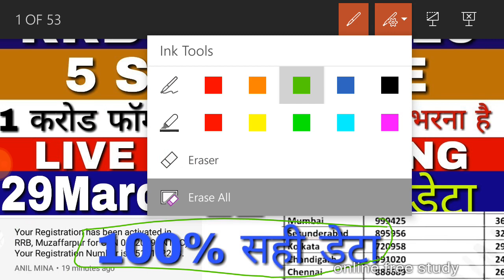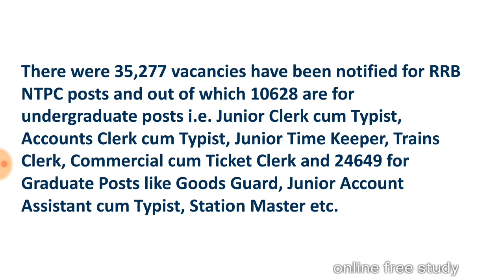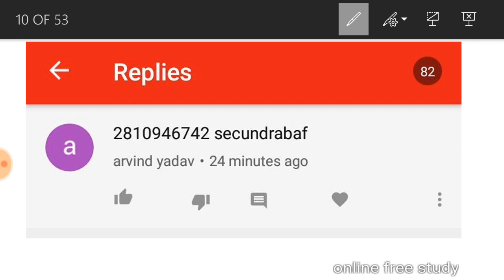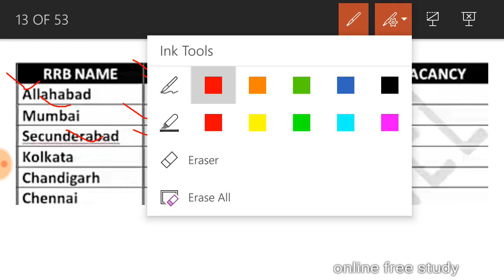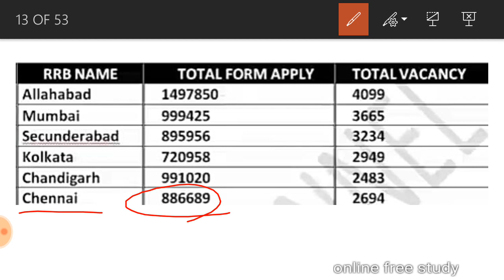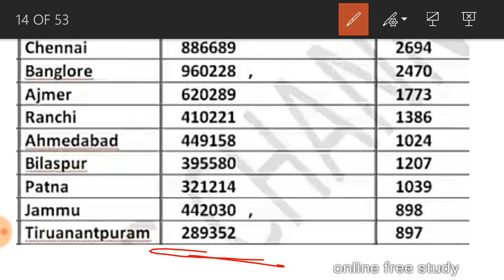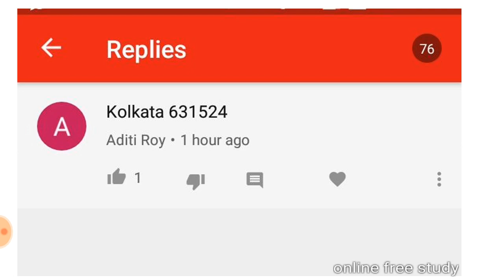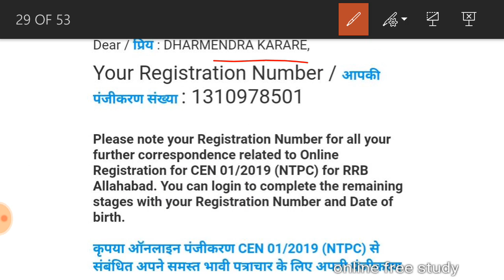RRB NTPC 29 MARCH TAK KITNE FORM BHARE | NTPC 29 MARCH REAL DATA OF FORM FILLED